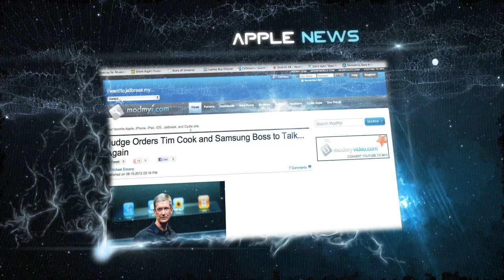MacSimplifier Is Now Serious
From now onwards, I shall take my channel more seriously since the number of my subscribers is increasing at a high rate. By "seriously", I mean I am going to do the following:

1. Add playlists respective to the videos I upload.
2. Add the latest Apple news at the end of each video (source: modmyi).
3. No more fan noise.
4. No more late videos. A video will be uploaded every one or two weeks, not more than that.
5. Will reply to most other comments and messages.
6. Upload all my upcoming videos in 720p HD.

Hope MacSimplifier becomes a successful YouTube channel.

-Mustafa Shoaib